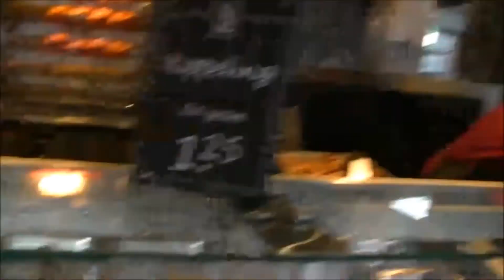goedkoop een Rollade maken van Kalkoen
Rollade! van Kalkoendij, hoe heerlijk is dat! je kan het in de oven bereiden maar ook in de BBQ. Zeker de Kamado en smoker zijn er zeer geschikt voor.

wekelijkse updates via facebook, twitter en instagram , send me a friend request op